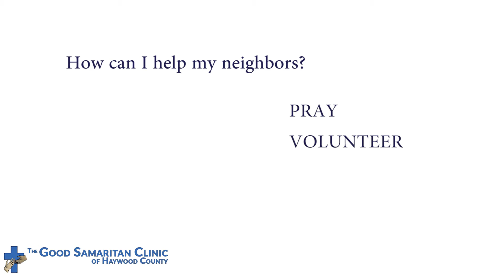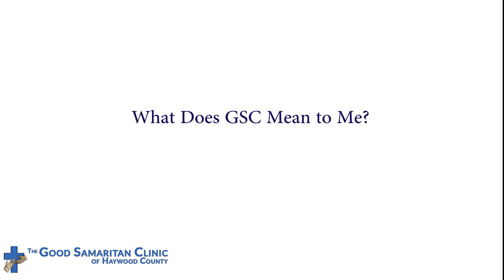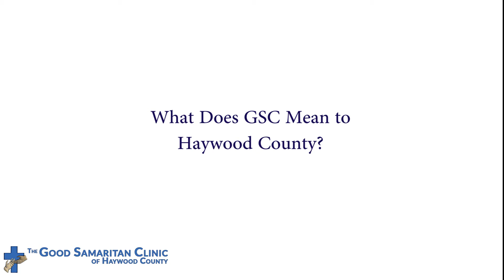Help Good Samaritan Clinic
Cash Mob - 6/5/15 Come Help Us Help Them